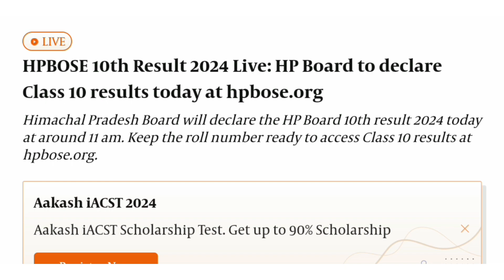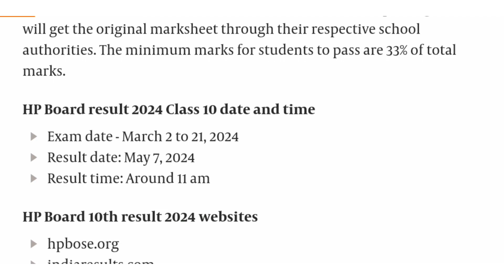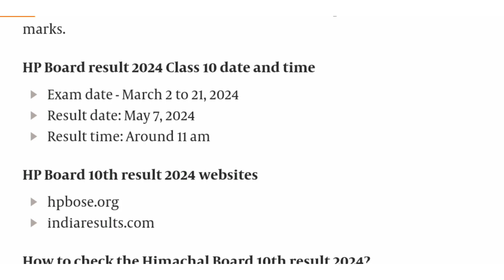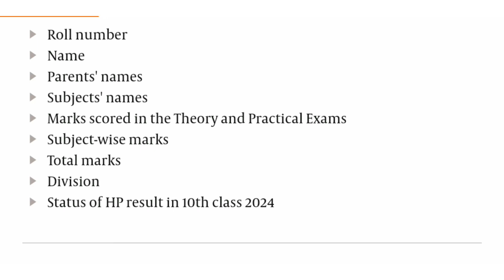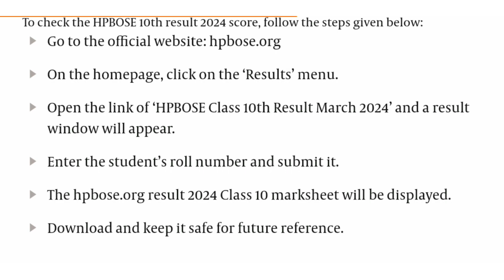HPBOSE 10th Result 2024 Live: HP Board to declare Class 10 results today at hpbose.org